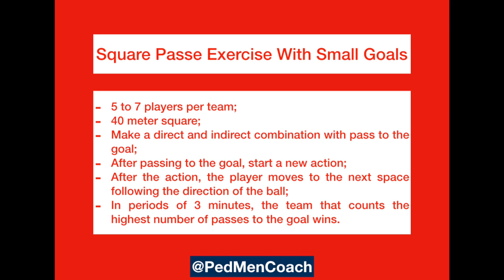Increase Pass Speed without Losing Direction - Bruno Lage (SL Benfica 18/19)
- Square Pass Exercise with small goals;
- Y Passing and Reception Exercise with Small Goals.